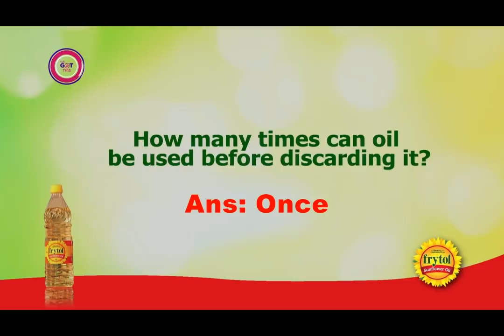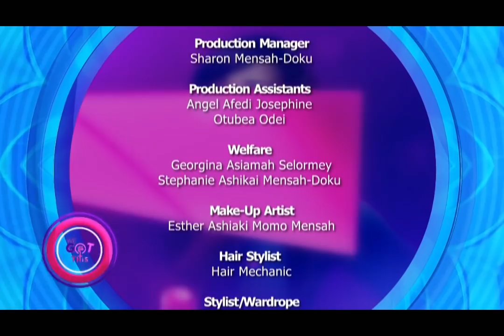S2E10: Postpartum Sex | Naa Ashorkor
Join us on this episode where we discuss postpartum sex!!!

In this episode, our guests share the things no one ever tells us about getting our groove back.